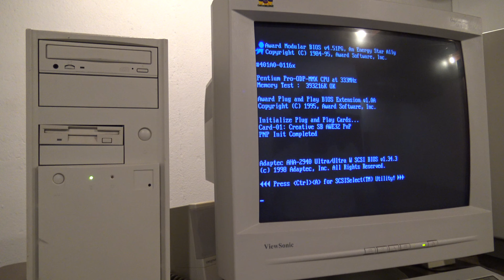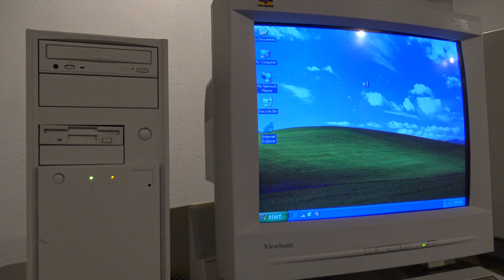Windows XP Hibernate power saving for the retro computer in the BACKROOMS